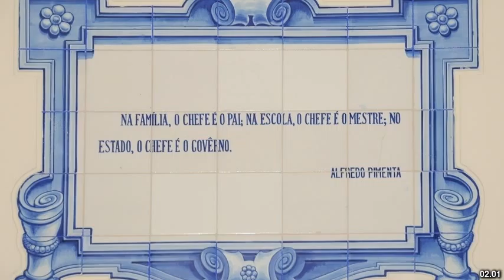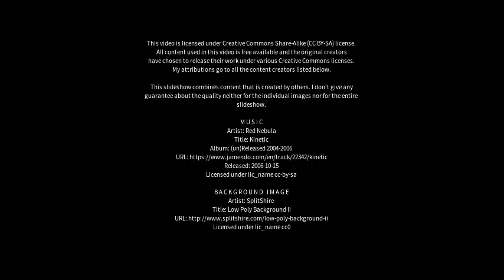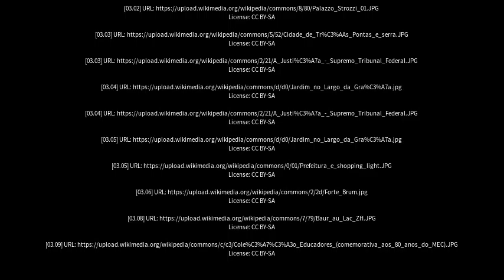Best places to visit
Best places to visit - João Alfredo (Brazil) Best places to visit - Slideshows from all over the world - City trips, nature pictures, etc.